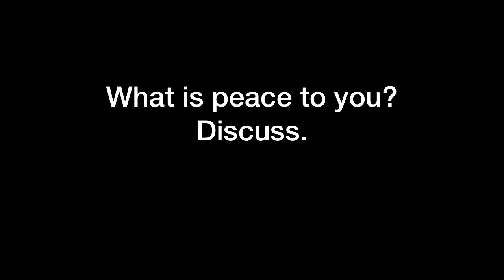Annual Peace Lecture 30 Sept 2020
A conversation on Peace with Rt Hon Helen Clark and a panel including members of Islamic, Christian, and Jewish faiths.